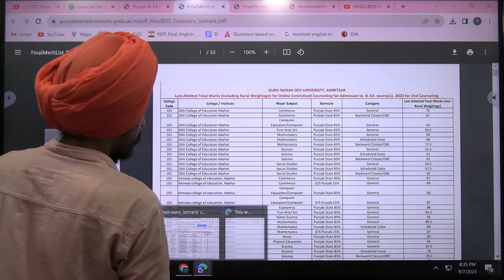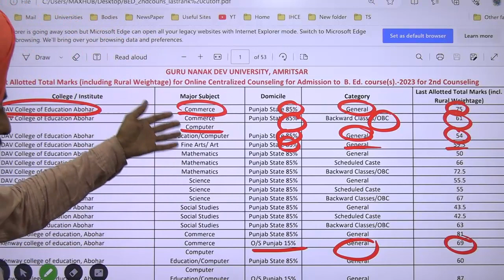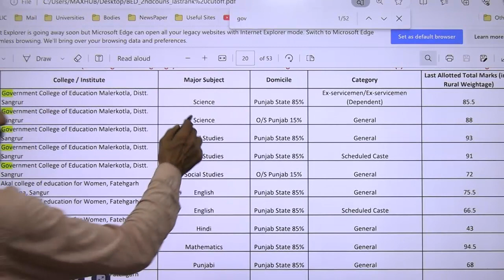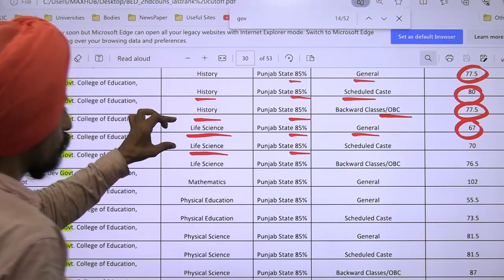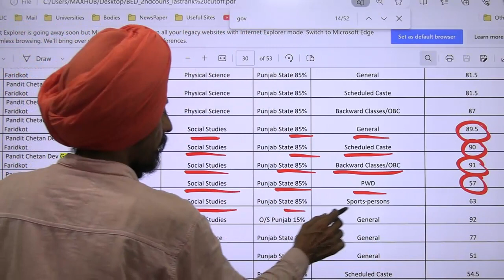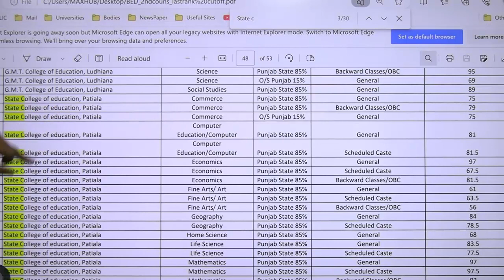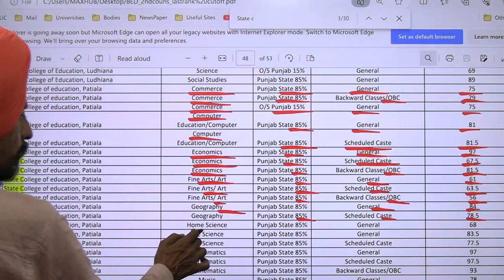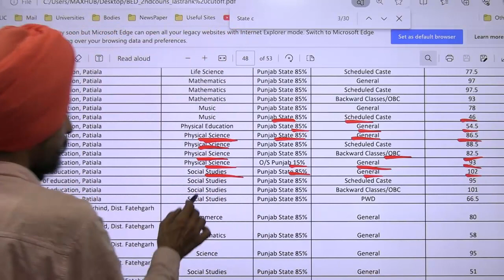Cutoff Last rank of candidate admitted in a college category 2nd counselling B.Ed. Admission 2023-24